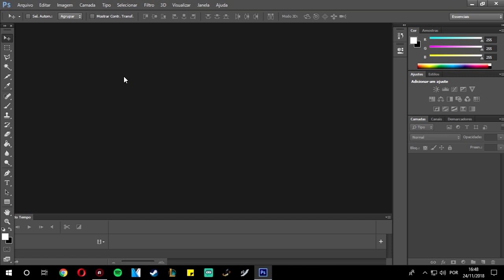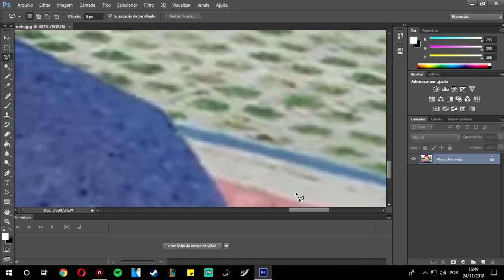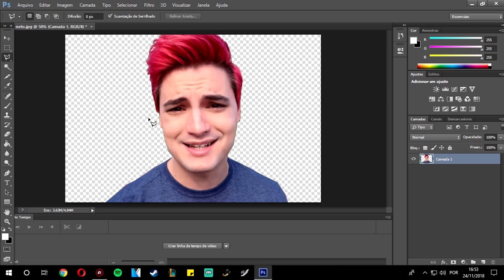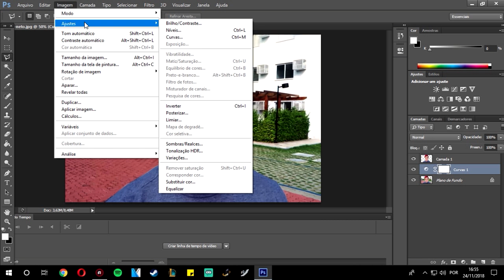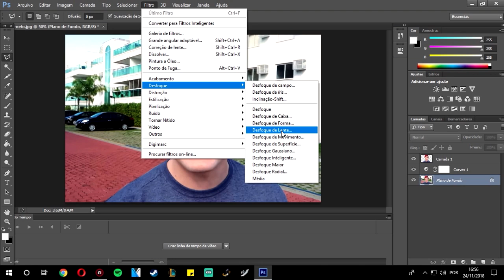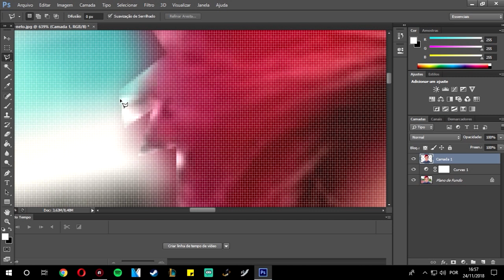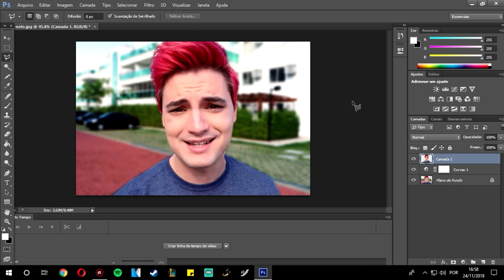COMO DESFOCAR O FUNDO DA IMAGEM PHOTOSHOP